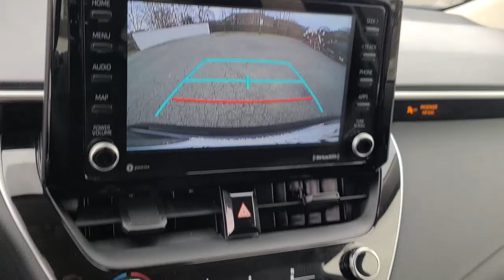2022 Toyota Corolla Vienna, Washington, Fairfax, Chantilly, Tysons, VA A219699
Black Sand Pearl Used 2022 Toyota Corolla LE available in Vienna, Virginia at Ourisman Honda of Tysons Corner. Servicing the Washington, Fairfax, Chantilly, Tysons area.

LOW MILES ON THIS 2022 COROLLA LE WITH KEYLESS ENTRY, POWER WINDOWS, LOCKS, BACK UP CAMERA, WITH MEDIA CENTER, CARFAX One-Owner.br30/38 City/Highway MPG.  Servicing Tysons Corner, Bethesda, Washington DC, Maryland, Fairfax,Chantilly, Vienna, Annandale, Alexandria, Woodbridge and many more.brSell us your car even if you don't buy one of ours. We are a KBB Buying Center.